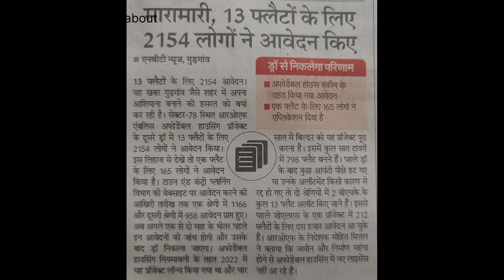Don’t miss this affordable new launch || really good project 👍.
Join WhatsApp group for daily update and good deals, plot floors, high-rise and many more things

Affordable Housing
New Launch Project
Budget Homes
Low-Cost Apartments
Economical Residences
Housing for Middle Class
Affordable Flats
Low-Cost Housing
Housing Board Policy
Subsidized Housing
New Housing Development
Inexpensive Living
Affordable Living Spaces
Cost-Effective Homes
Budget-Friendly Apartments

Discover Low Budget Properties for Middle-Class Investors in Gurgaon | Under ₹25 Lakhs & ₹1 Crore**

In this video, we focus on affordable real estate options in Gurgaon tailored for low ticket size investors. If you're looking to invest in properties under ₹25 lakhs or ₹1 crore, this video is for you.

We provide detailed insights into various properties that offer great value for your investment. Whether you're a first-time buyer or looking to expand your portfolio, you'll find valuable information here.

**Highlights:**
- Properties under ₹25 lakhs
- Properties under ₹1 crore
- Ideal for middle-class investors
- Prime locations in Gurgaon

Don't miss out on these fantastic investment opportunities!

Adore Drone Coverage video link